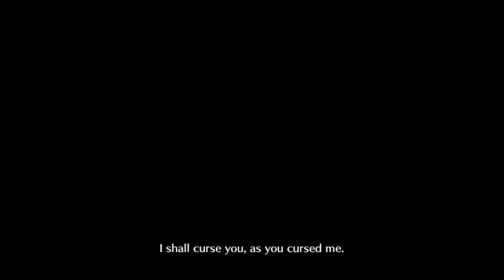[You Are a Monster] Gorgon Interlude | Fate/GO NA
Interlude Campaign 4 (US) 2019
You Are a Monster - Gorgon Interlude
[00:00] - Arrow 1
[09:54] - Arrow 2